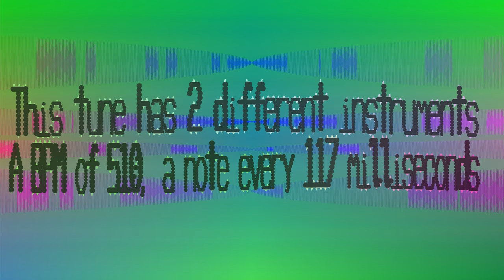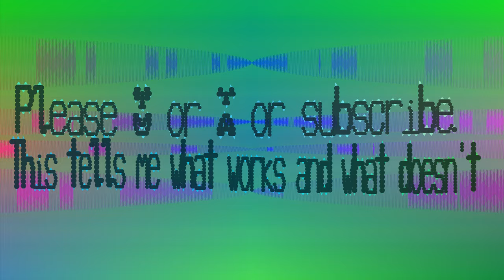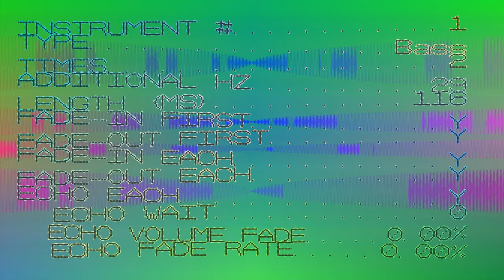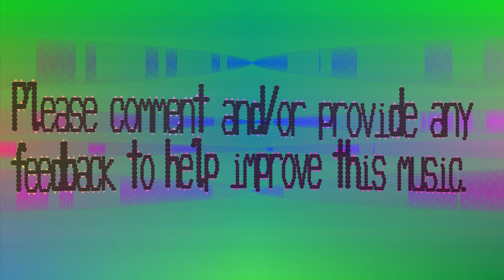Bass This Music - Auhqunxiojoi - 510 bpm